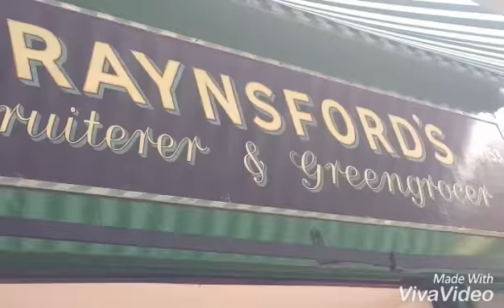Raynsford's Fruiterer and Greengrocer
Fruits and Vegetables Shop located at Battersea High Street, London